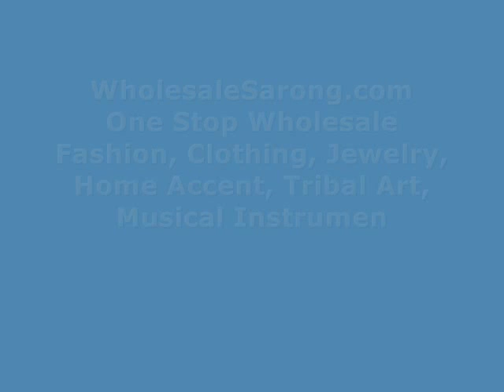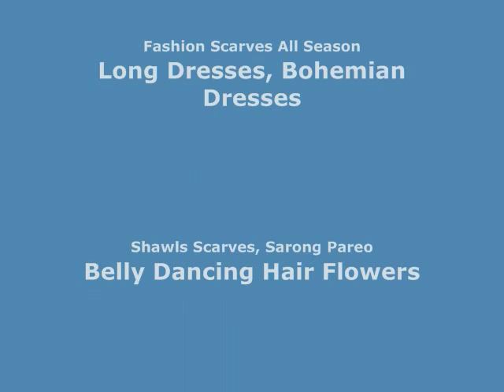Enamel Slave Harem Exotic Ring Bangle Bracelet wholesalesarong.com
USD$2 each
Product code: bracelet202
Enamel Slave Harem Exotic Ring Bangle Bracelet